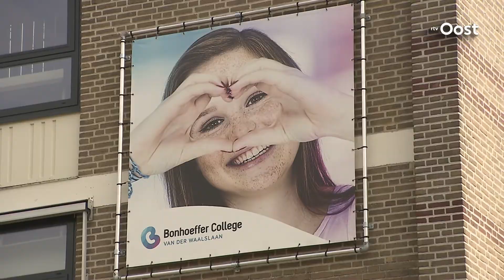Bonhoeffer College: "We moeten ons niet door angst laten regeren"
Leerlingen en begeleiders van het Bonhoeffer College in Parijs hebben zelf aangegeven de reis vandaag af te willen maken. De groep bevond zich in het centrum van Parijs toen een terrorist politieagenten neerschoot.